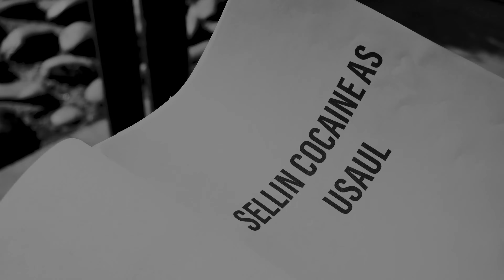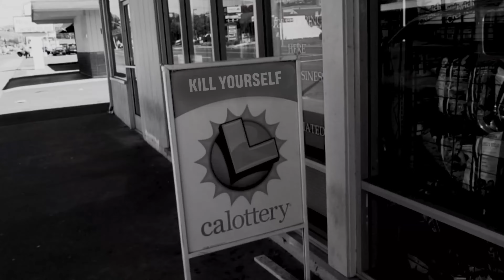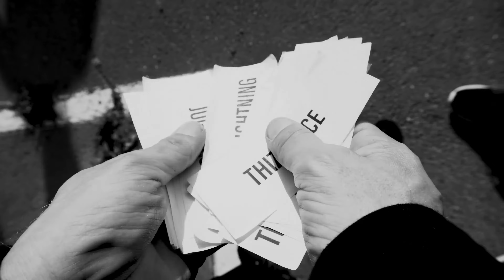JERRK - SHOW U HOW 2 MOB (Produced by Haji Springer)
JERRK - SHOW U HOW 2 MOB
PRODUCED BY HAJI SPRINGER
SHOT & EDITED BY NOBLE CINEMA

AVAILABLE ON ALL DIGITAL OUTLETS